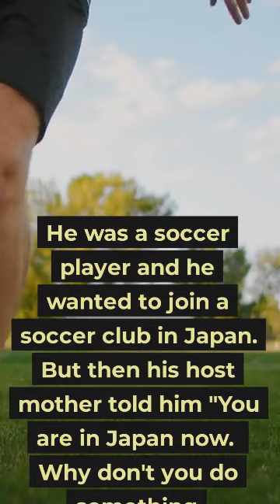Building a Kendo Community from Scratch: One Teen's Story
Alex Bennett: Chief Editor of Kendo World
One of his popular books: The Book of Five Rings